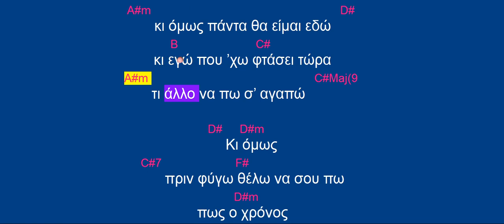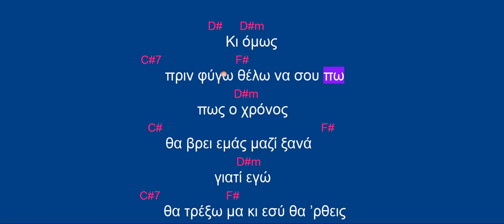Θέμης Αδαμαντίδης - Κι όμως (ΚΑΡΑΟΚΕ)